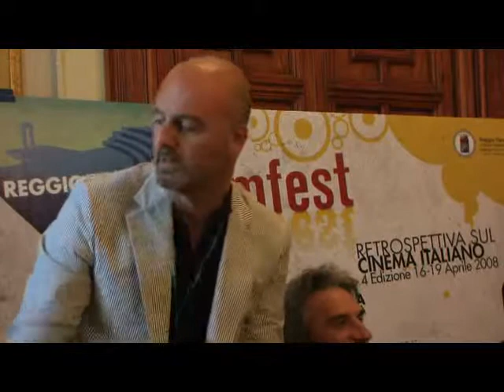Reggio Calabria Film Fest 2008, Gianluca Curti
Conferenza stampa a Palazzo San Giorgio,  Gianluca Curti Minerva Picture (16.04.08)